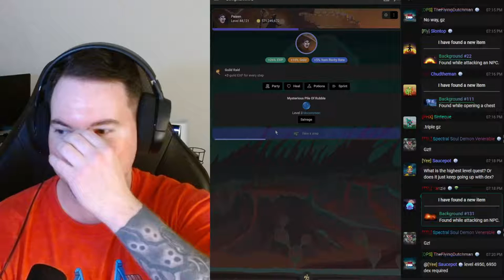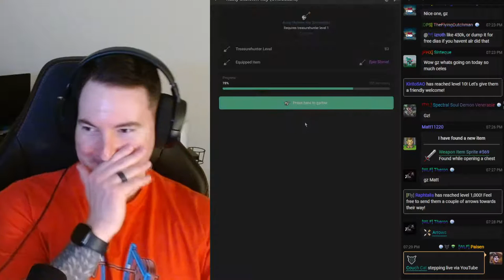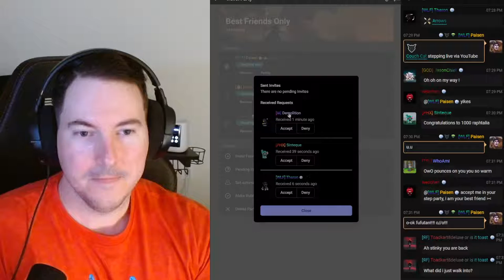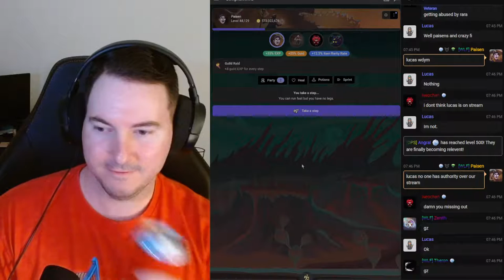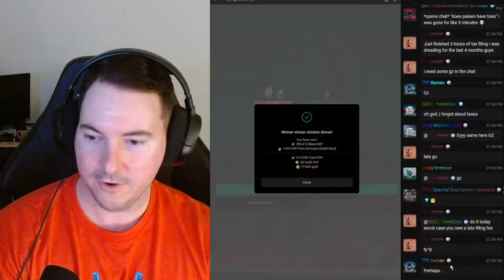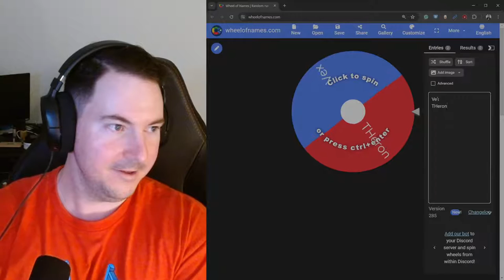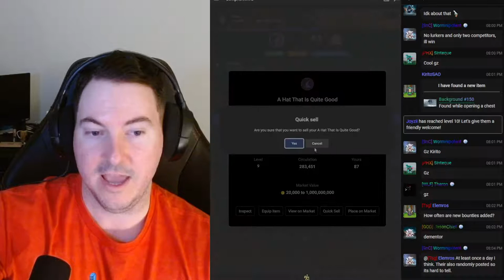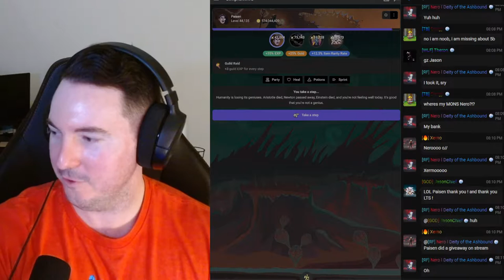SimpleMMO | Stepping Party | Nothing's better than stepping with friends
Step and chill with Paisen in SimpleMMO!